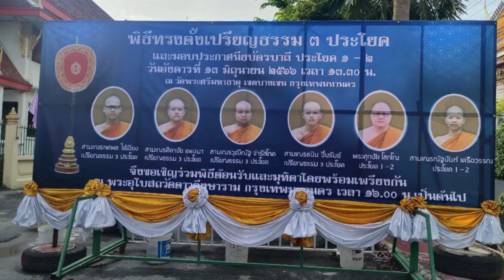พิธีต้อนรับ-มุทิตาผู้เข้ารับการทรงตั้ง ปธ. ๓ ประโยค รับมอบประกาศนียบัตรบาลี ประโยค ๑ - ๒ ณ วัดดาวดึง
พิธีต้อนรับและมุทิตา
ผู้เข้ารับการทรงตั้งเปรียญธรรม ๓ ประโยค
และรับมอบประกาศนียบัตรบาลี ประโยค ๑ - ๒
วันอังคารที่ ๑๓ มิถุนายน ๒๕๖๖ เวลา ๑๖.๐๐ น.
ณ พระอุโบสถวัดดาวดึงษาราม กรุงเทพมหานคร